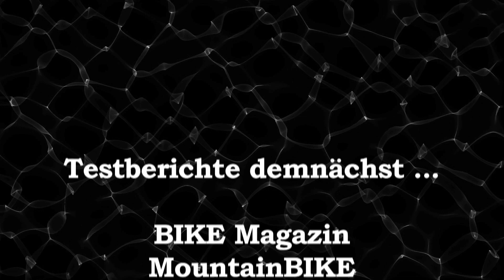PUNCH CYLCES Eurobike 2011 "The Making Of"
Tag 3 der Eurobike 2011: die Haute-Volée der Presse gibt sich am Stand von PUNCH CYCLES ein Stelldichein. Kritiken und Testberichte demnächst in den Magazinen: RoadBIKE, MountainBIKE, BIKE, RennRAD und
Day 3 of Eurobike 2011: the high society press came to the stand to test the bikes. You can read the reviews in the near future: RoadBIKE, MountainBIKE, BIKE, RennRAD or under